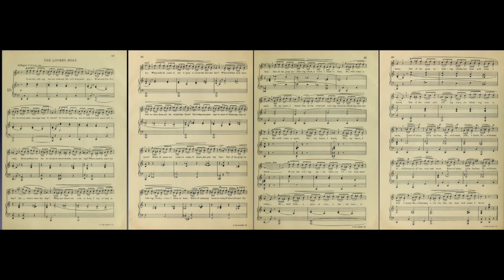Concone op12 n10 The lover's boat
Fifteen vocalises